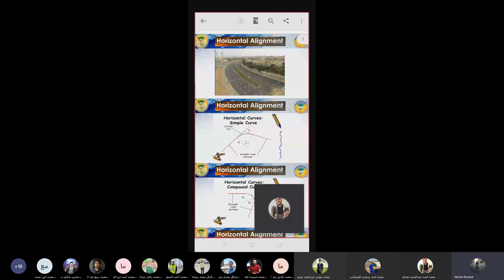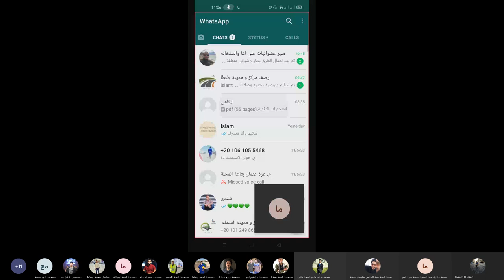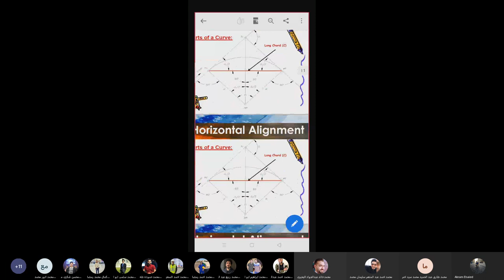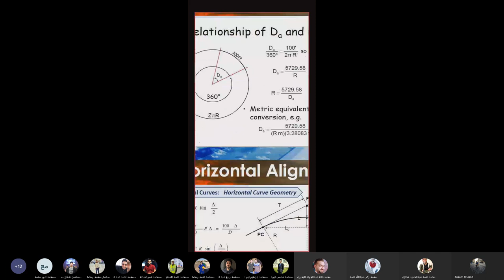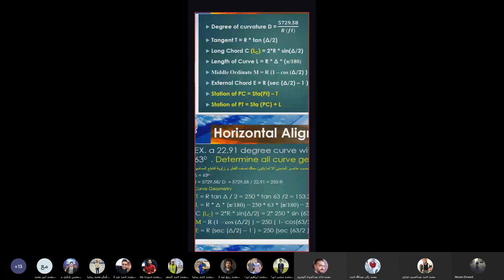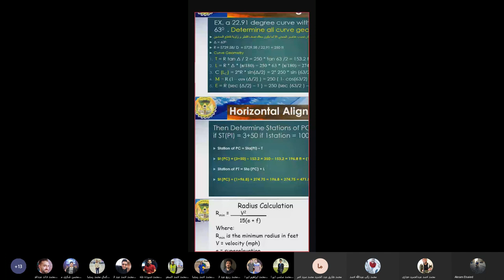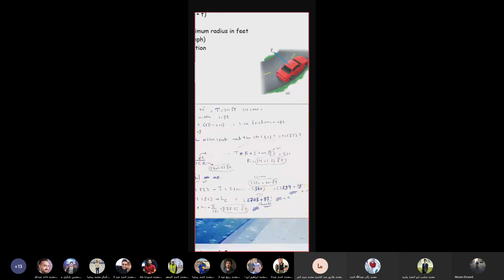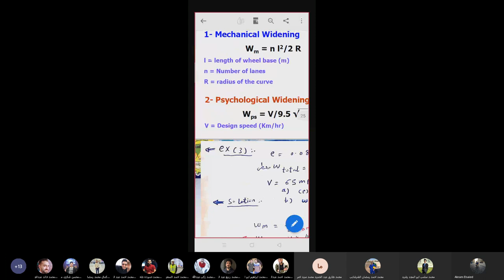سكشن طرق 2 م.اكرم